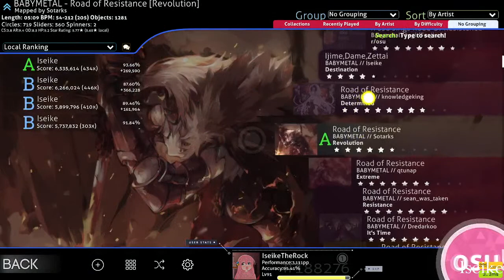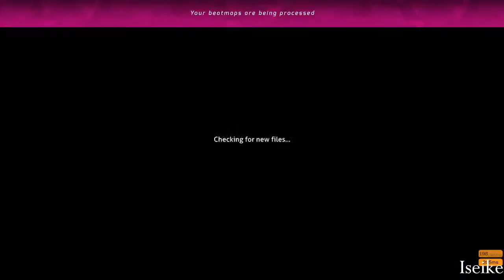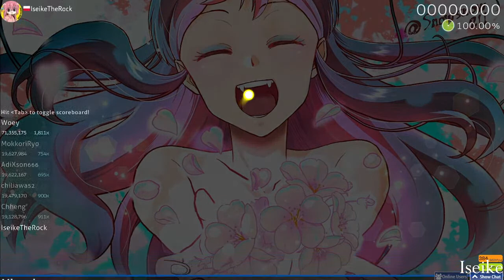new board no mic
Tablet: Wacom CTL-4100WL
Keyboard: RedDragon 60% Reds
Monitor: 165hz play at 143.85hz

mega